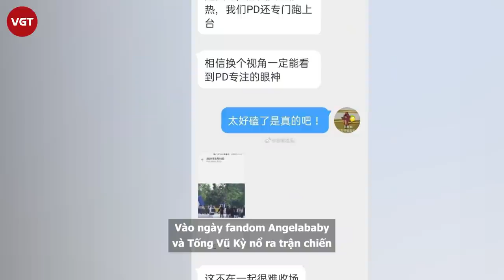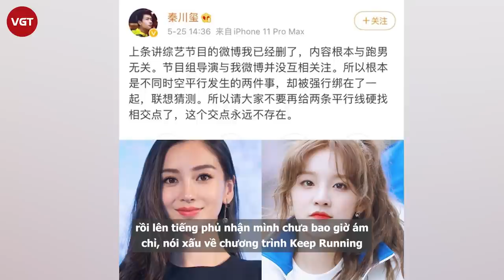Tống Vũ Kỳ đăng clip về Angelababy sau khi bị nói có quan hệ mờ ám với đạo diễn Keep Running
Thời gian vừa qua, nội bộ chương trình quốc dân tại Trung Quốc - Keep Running vừa xảy ra trận chiến giữa nghệ sĩ và ekip sản xuất. Mọi chuyện bắt đầu từ một trò chơi trong show, khi Tống vũ Kỳ  đối đầu cùng với Angelababy đã thẳng tay quất thẳng gối bùn vào mặt đàn chị. Nhìn thấy cảnh tượng này, fan Angelababy bất mãn và đau lòng khi thần tượng hứng trọn cú trời giáng vào mặt. Họ lên tiếng mắng chửi Tống Vũ Kỳ, cùng với đó là tố cô nàng có thủ đoạn mờ ám để có suất tham gia chương trình.